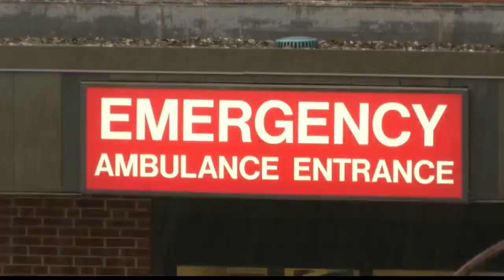Plans in place to reopen North Adams Regional Hospital